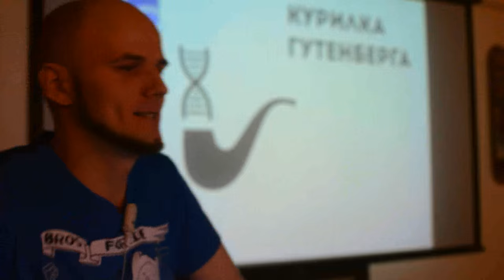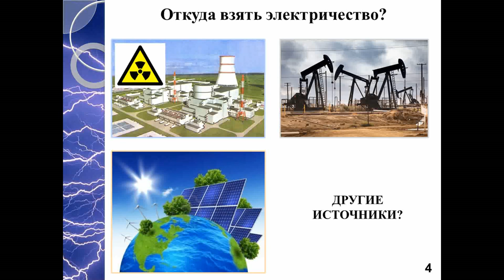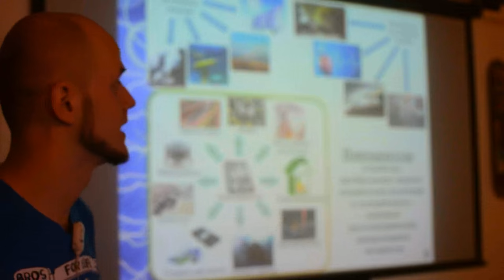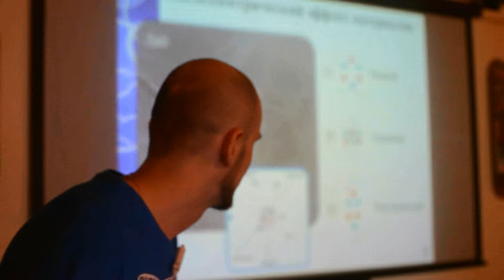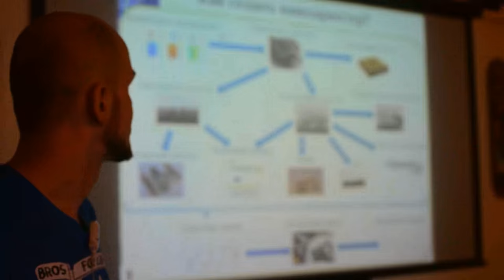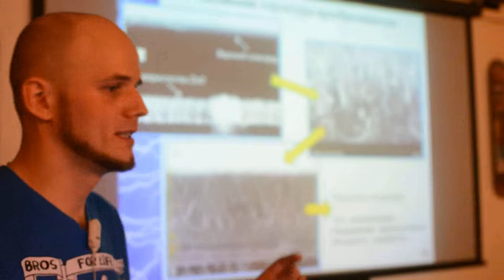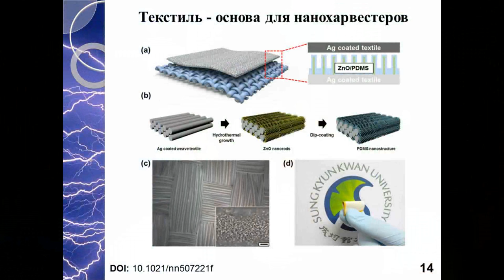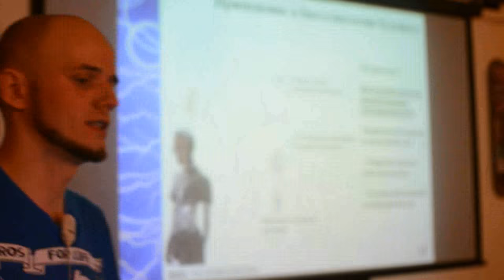Козьмин Александр - Преобразователи энергии: нанохарвестеры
«Преобразователи энергии: из вибрации в электричество» — читает научный сотрудник МИЭТ Козьмин Александр.
Современное человечество трудно представить себе живущим без электрической энергии, необходимой повсеместно. Помимо "мощных" источников электроэнергии нас окружает большое количество "рассеянных в пространстве" источников электричества, один из них - механические вибрации, энергию которых можно собирать и накапливать с помощью специальных преобразователей - нанохарвестеров. О них и пойдет разговор.